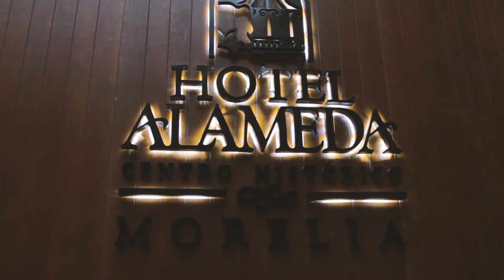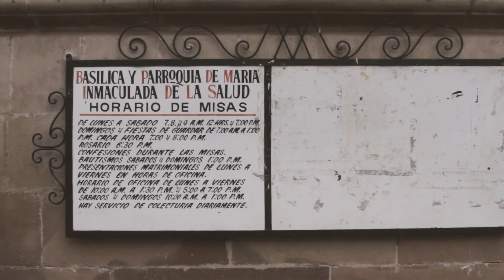Dia de Muertos in Janitzio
First night in Morelia. The next day we stopped at some of the small towns on the way to Patzcuaro. For Dia de Muertos we stayed up all night at cemetery in Janitzio.